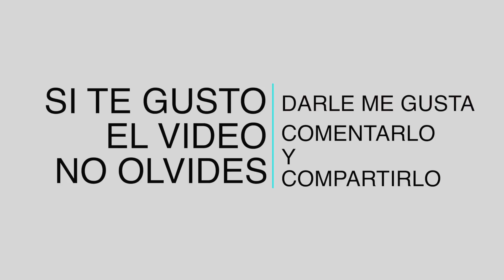Entrevistas Difosa - Oscar Avila (Koka) Percusionista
Difosa Music presenta a OSCAR AVILA "KOKA" percusionista   😀PARA SER EL PRIMERO EN VER NUESTROS NUEVOS VÍDEOS, ENTRA A TU CANAL Y HAZ CLICK EN LA CAMPANA🔔 JUNTO AL BOTÓN DE SUSCRIBIRSE😉🎶